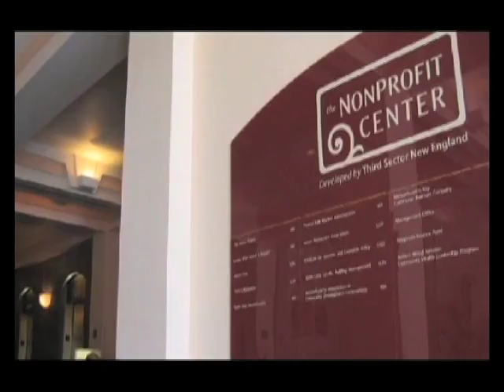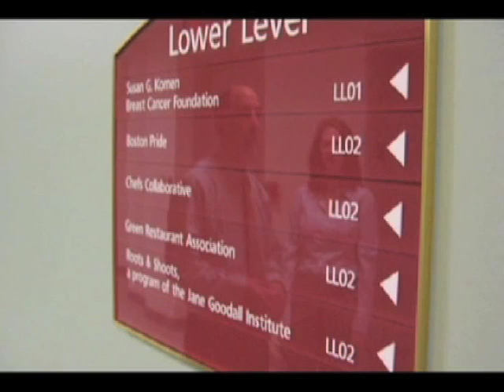Nonprofit Centers: Third Sector New England